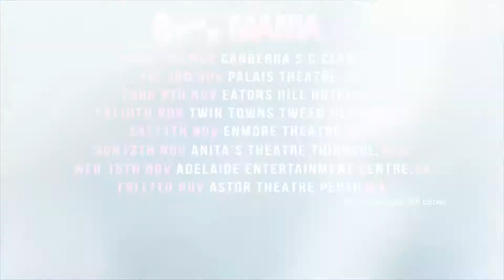80s Mania Australia Tour Trailer 2